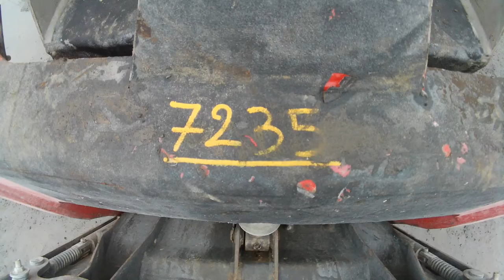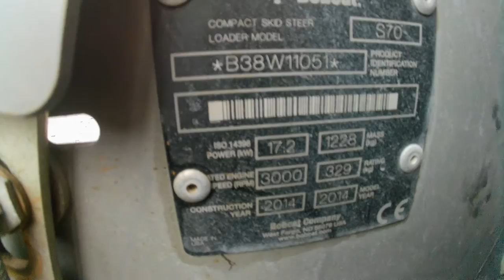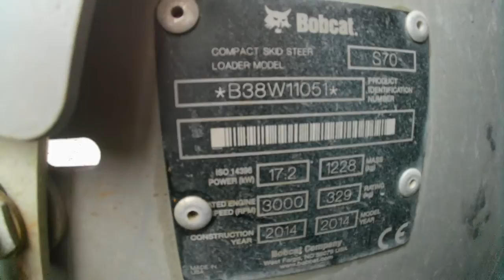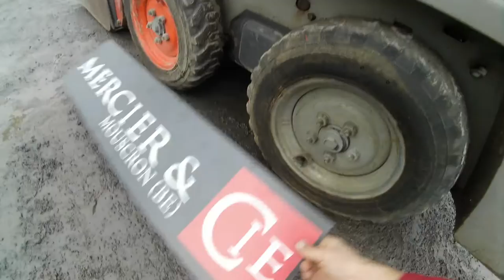CHARGEUSE COMPACT SUR PNEU 0.90M - 150L - BOBCAT DE 2014 - 7235 - MERCIER BELGIUM